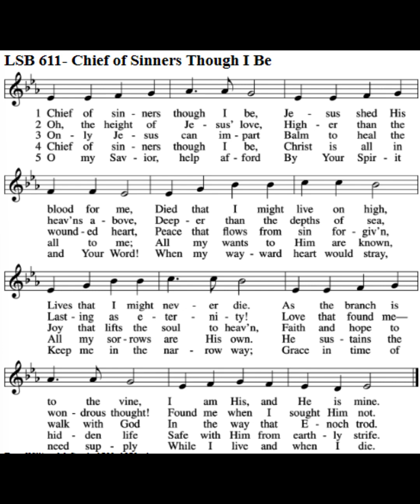LSB 611- Chief of Sinners Though I Be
The congregation at CTSFW's Kramer Chapel sings LSB 611, "Chief of Sinners Though I Be" at Compline on January 18, 2024.